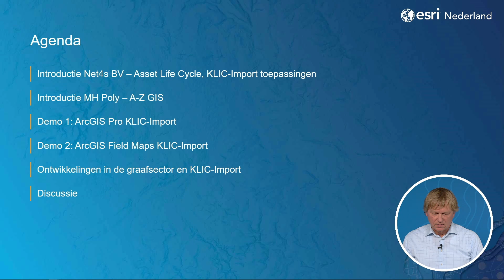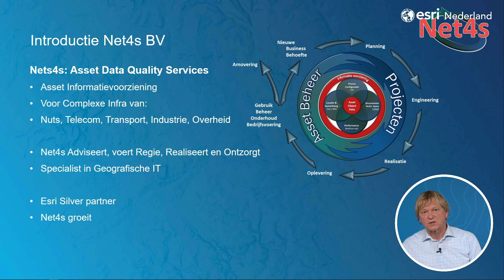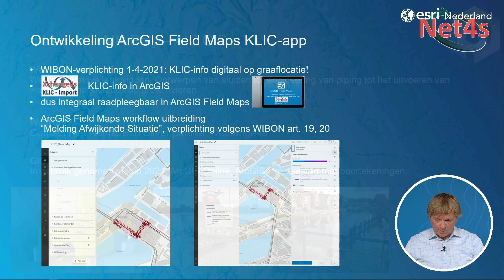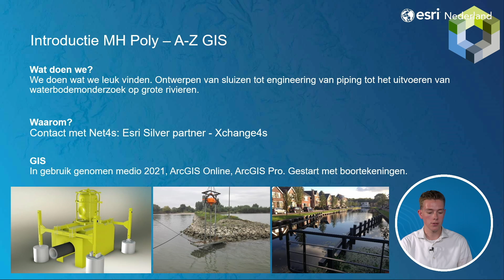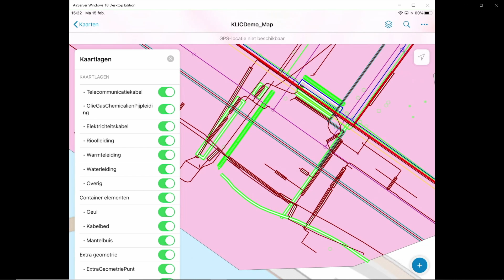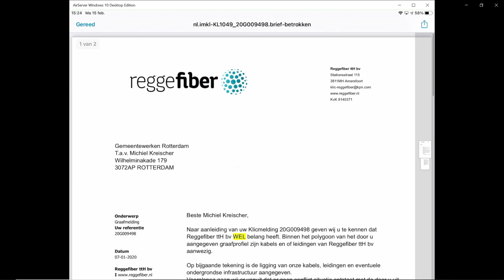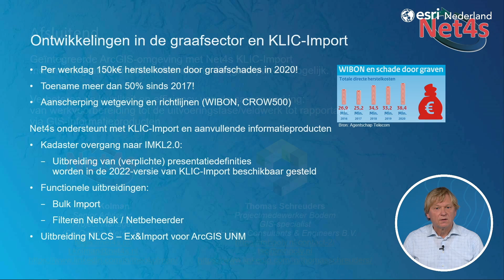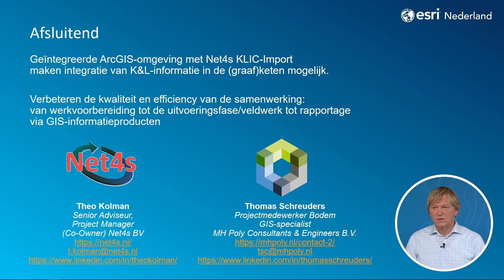Samenwerken met KLIC-data in ArcGIS (Net4s en MH Poly)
MH Poly en Net4s laten in deze presentatie de rol van samenwerken met KLIC-data in ArcGIS zien.Van werkvoorbereiding (onder meer het opstellen van de boorplannen), de uitvoeringsfase/ veldwerk (zoals bodemonderzoek) en rapportage via een GIS-informatieproduct. Zij laten dit zien aan de hand van gebruikte oplossingen: ArcGIS Pro/ArcGIS Online en ArcGIS Field Maps, in combinatie met Net4s KLIC-Import en KLIC-Field. Meer informatie